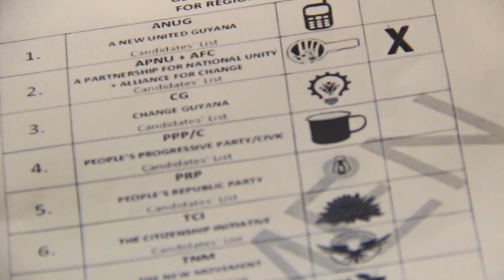Look for the Palm and the key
💾 PASSWORD : 2022

💾 PASSWORD : 2022